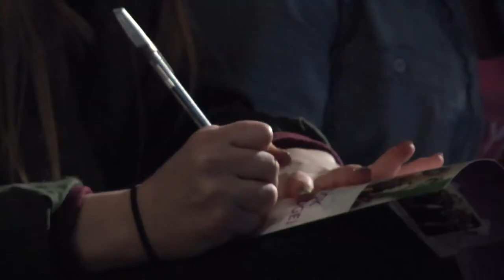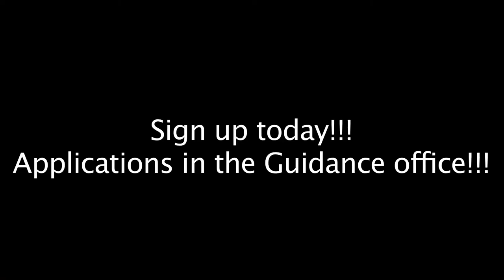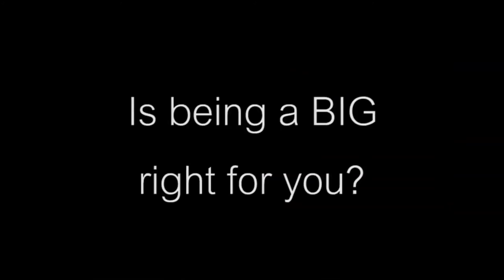Gales Wrap Television Show 5-2-14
Includes a segment with Dom Tiberi speaking about Distracted Driving